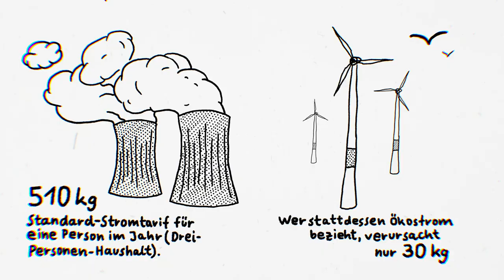Klimaschutz: Was du tun kannst – Wohnen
Du weißt nicht, wo du mit dem Klimaschutz anfangen sollst? Hier zeigen wir, womit du am meisten erreichst. (Wenn nicht anders angegeben: Kilogramm CO2-Äquivalent (CO2e) im Jahr, typische Werte)